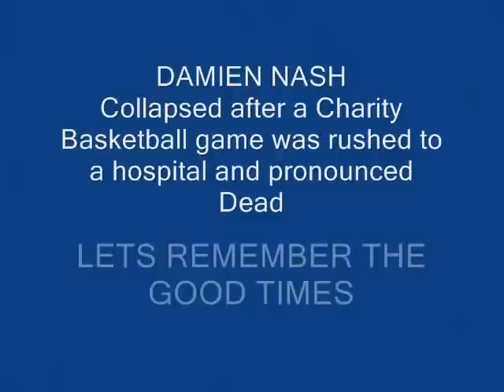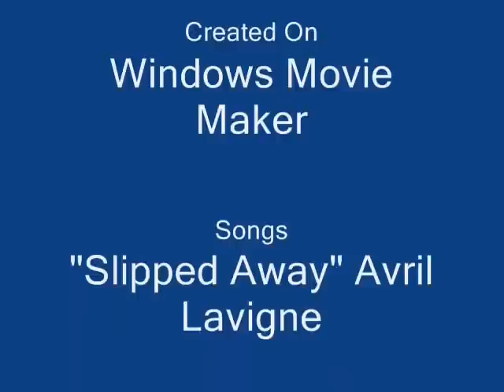A Tribute to Darrent Williams and Damien Nash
This Video is dedicated to the lives of Darrent Williams and Damien Nash while they were at the Denver Broncos.